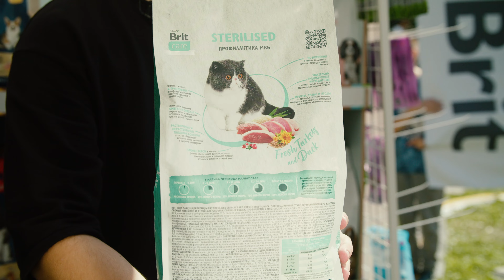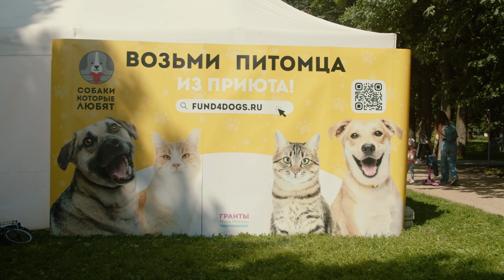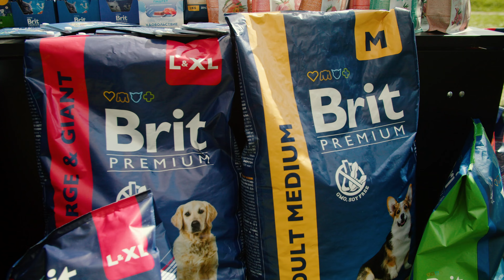С собакой - можно!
А мы знаем, что вы делали в прошлое воскресенье!

Уже не первый раз команда Brit, в рамках проекта оbritитедруга присоединяется к фестивалю фонда «Собаки, которые любят».

Основная цель проекта – найти семью для бездомных хвостиков. В активностях фестиваля можно было участвовать только в паре с собакой. Подопечные приюта с удовольствием составляли компанию, тем кто пришел без питомца.

А для тех, кто приехал на фестиваль «С собакой – можно!» со своим четвероногим другом, кинологи провели мастер-классы по дрессировке, а также рассказали секреты правильного питания для собак. Конечно, тут не обошлось без Brit.

Если вам удалось попасть на фестиваль, ищите себя на видео и фото. Если не получилось – вдохновляйтесь атмосферой и обязательно приходите в следующий раз!